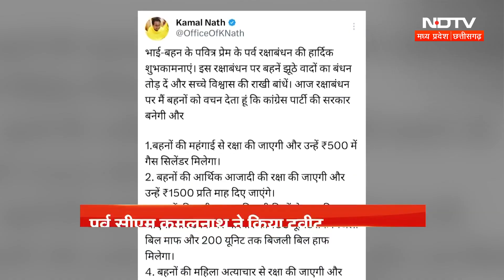Madhya Pradesh पर 3 Lakh Crore का कर्ज ! फिर कैसे पूरा होगा चुनावी वादा ? | Shivraj Singh Chouhan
मध्य प्रदेश चुनाव (Madhya Pradesh Election) में अब चंद महीने बचे हैं.  ऐसे में कई चुनावी वादे किए गएं हैं.
लेकिन सवाल (Question) यह उठता है कि एमपी (MP) पर 3 लाख करोड़  (3 lakh crore) का कर्ज है फिर कैसे पूरा होगा चुनावी वादा ?